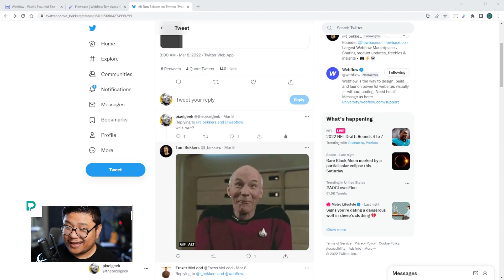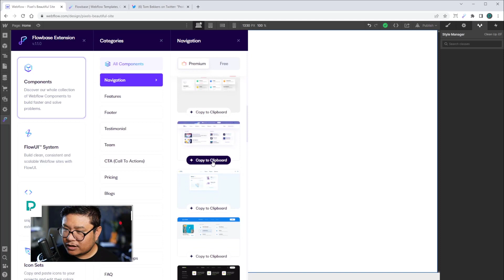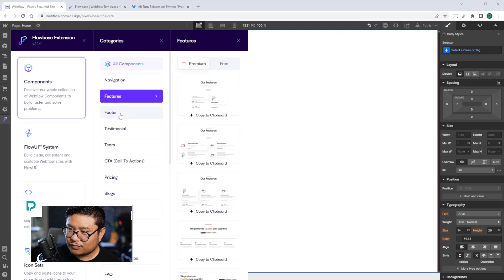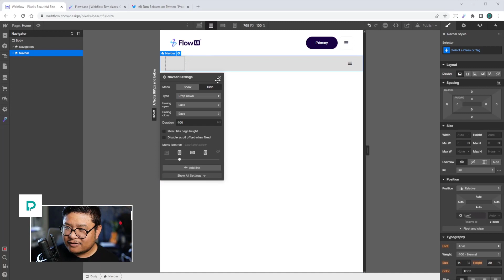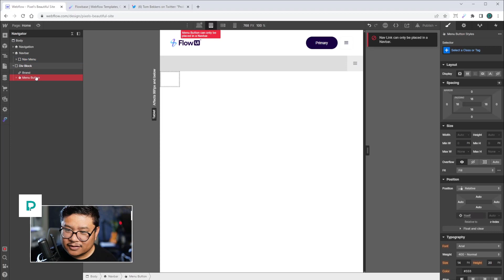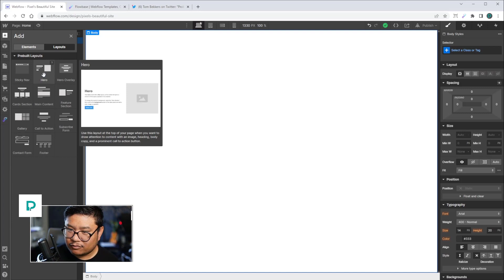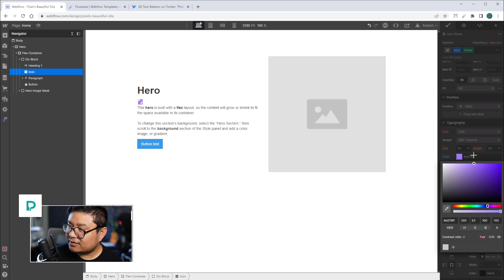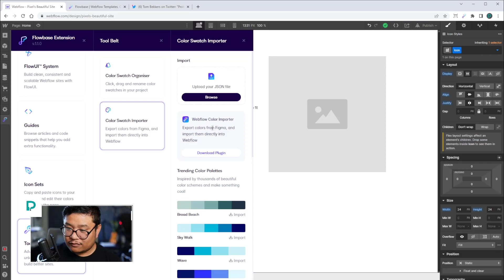Create page layouts in Webflow in seconds using the Flowbase chrome extension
I've been using the Flowbase chrome extension for a month and it has saved me a ton of time when adding common components to a page.

00:00 Intro
00:25 How I heard about it
00:56 What is Flowbase?
01:23 Extension overview
01:48 Navigation component
03:30 Other components
04:15 FlowUI System
06:12 Guides
06:50 SVG Icon sets
08:59 Toolbelt
09:38 Overall review
10:33 Outro